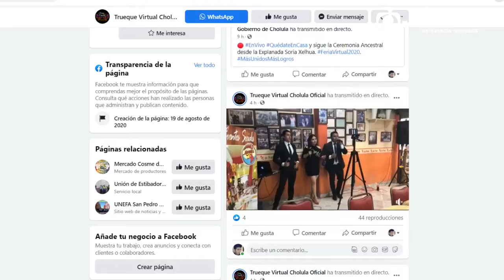Tradicional trueque de Cholula se lleva a cabo de manera virtual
Tradicional trueque de Cholula se lleva a cabo de manera virtual por Covid-19